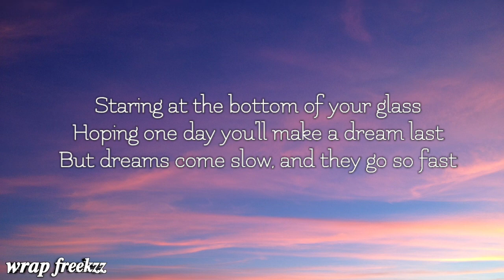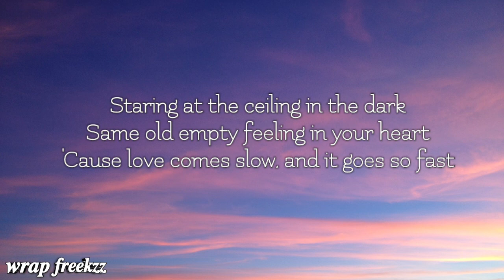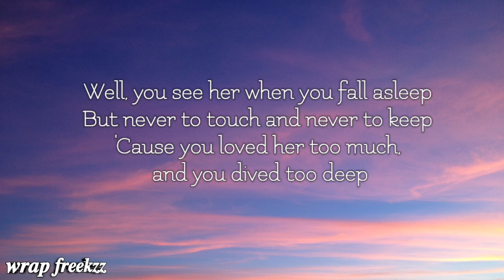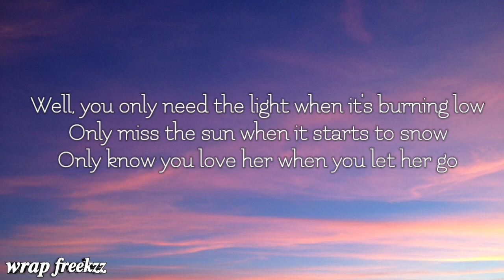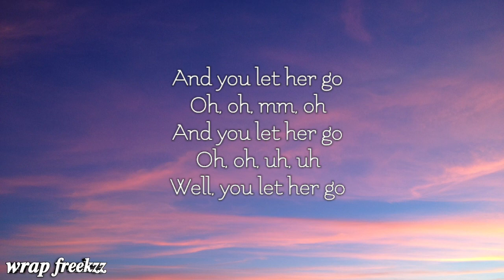Let Her Go Passenger Jasmine Thompson Cover Lyrics